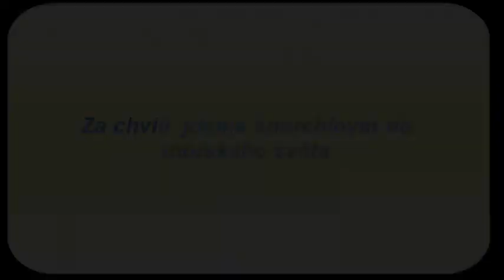#1 Vlog z Egypta /w Míra a Honza + plaveme se želvou a Mořskou krávou